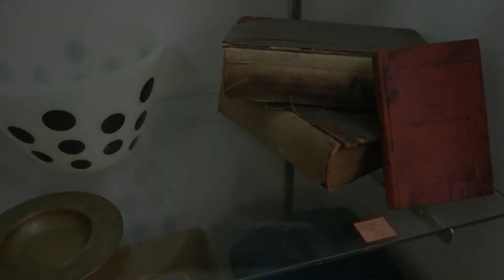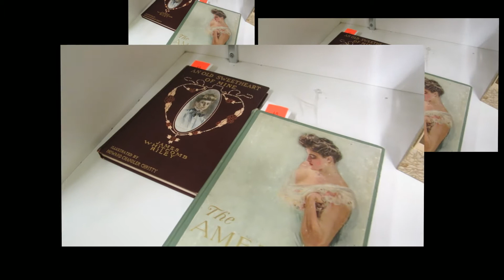Plain City Auction - June 12 & 13, 2014: Furniture, Quilts, Mid-Century Modern, Primitives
Auction: Thursday, June 12, 2014 - 3:00pm (doors open at 12:00pm) & Friday, June 13, 2014 - 3:00pm (doors open at 12:00pm)

Auctioneers: David Helmuth, Dave Troyer, Bob Sweeney, Jay Kurtz, Dwayne Braden & Associates

Preview: Wednesday, June 11, 2014 from 12:00pm to 8:00pm and Thursday, June 12, 2014 from 12:00pm to 8:00pm